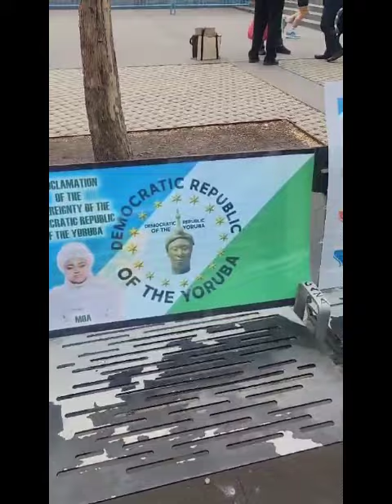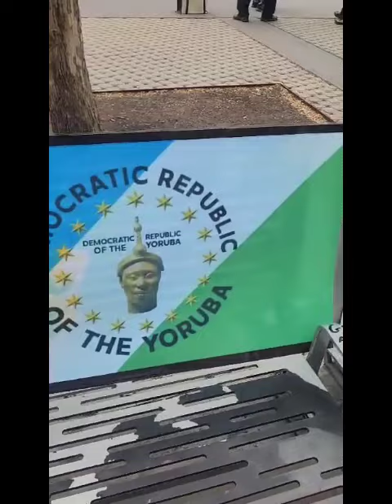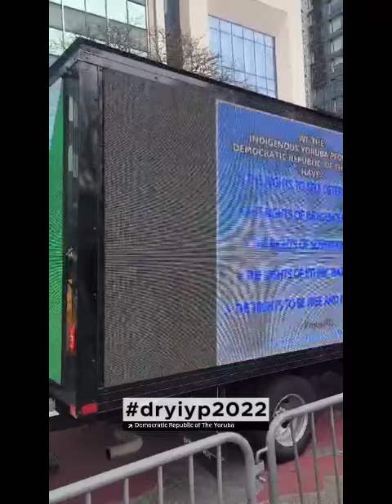AT THE UNITED NATIONS. INDIGENOUS YORUBA PEOPLE (I.Y.P) IN DIASPORA